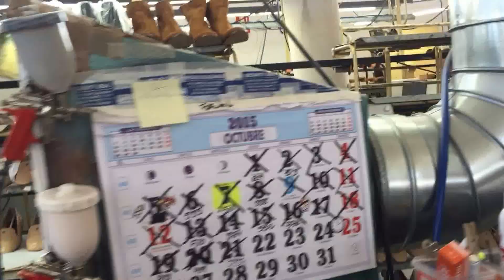Our Spanish Collaborators making beautiful shoes.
This is a video of the shoe production line in a collaborating Spanish factory we, at SHOE LAB NYC, are proud to work with.  The owner and second generation shoe maker, Ramon, is seen in the last frame.

Amazingly, it takes this many humans to make one pair of shoes and there are two more departments, the cutting and stitching departments, not seen in this video.